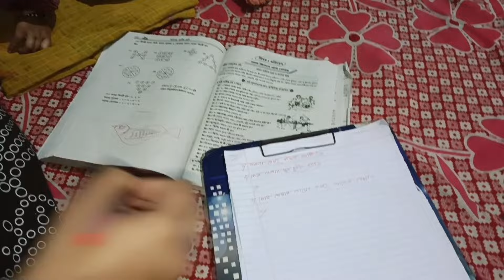নিজের ছোট্ট ব্যাবসা, সংসার, দুটো বাচ্চা সামলে, সারাদিনে পরিষ্কার পরিচ্ছন্ন করে কাজ করা আমার নেশা।।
vlog daily vlog.
পরিষ্কার পরিচ্ছন্ন কাজকর্ম
-আমি রুপা তোমাদের ঘরের মেয়ে,গ্ৰামের মেয়ে, প্রতিদিন একটি করে ভিডিও আপলোড দেব।যদি তোমাদের কিছু ভালো লেগে থাকে প্লিজ চ্যানেলটি সাবস্ক্রাইব করে পাশে থাকবে।আর যদি বেশি কিছু ভালো লেগে থাকে প্লিজ একটি লাইক একটি কমেন্ট করে দিয়ে যাবে।। ধন্যবাদ 🙏🙏🙏

daily motivation daily life styles kitchen cleaning#thanksforwatching .